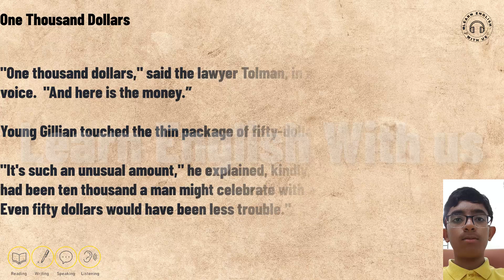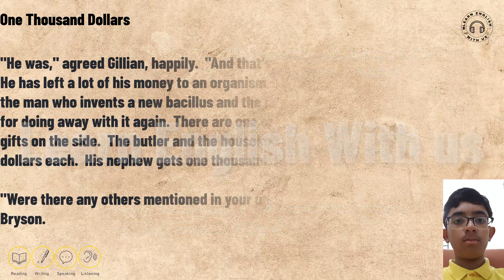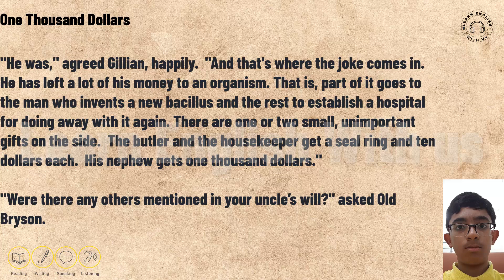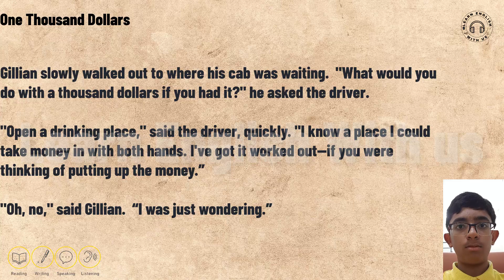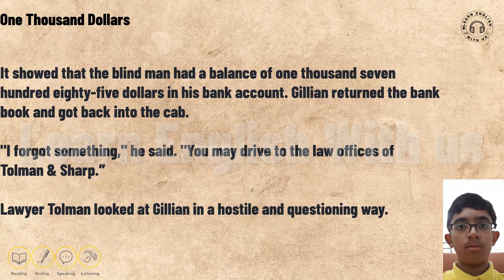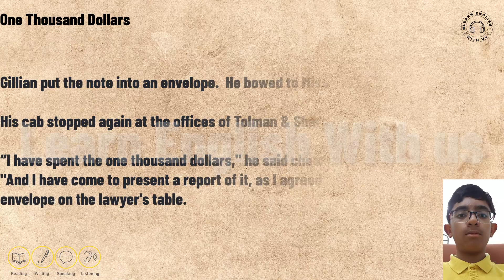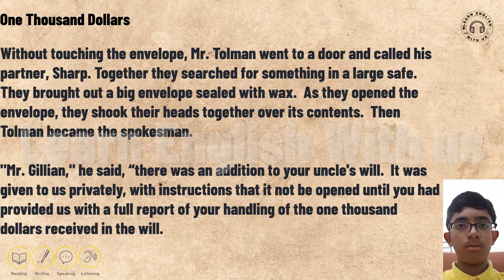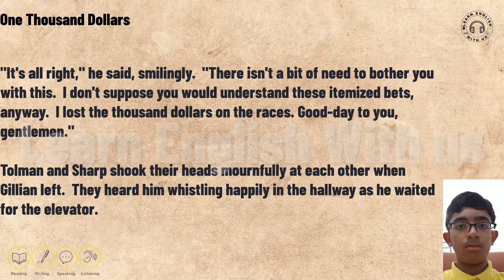Learn English through story 💵level 1💵One Thousand Dollars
In this video, we're going to learn English through story. We're going to be reading a story called One Thousand Dollars and trying to understand it by using story structures.

If you're looking to learn English quickly and efficiently, then this is the video for you! By the end of this video, you'll have learned enough English to start understanding basic texts. And best of all, it's going to be fun!

Learning English through stories is one of the best ways to learn ENGLISH

Interesting stories holds your attention for a longer time than an ordinary English book. The engaging storyline will make you focus on each word, which will help you learn and remember new words naturally, without restraint.

You can practice listening comprehension ability & reading through this channel.

You can practice your listening and writing skills by questions at the end of each video.